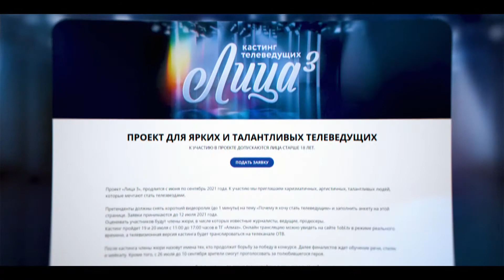Победитель проекта «Лица». Солдатов